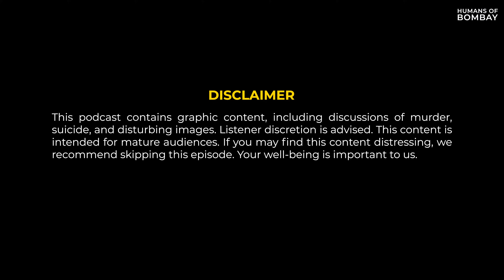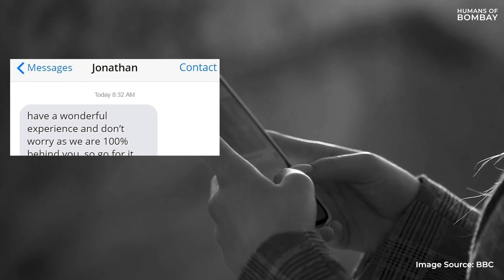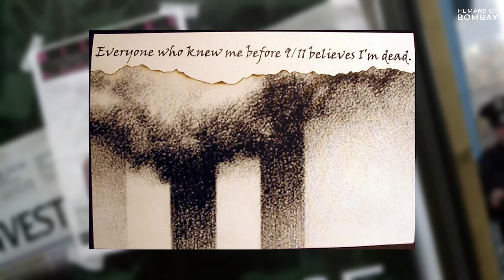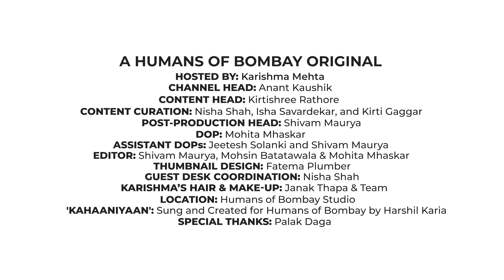Tales of Gore & Blood: Indian Crime Stories explained by Aryaan & Aishwarya | Karishma Mehta | EP 94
“One of the most haunting cases—technically labeled suicide, but I'd call it murder was that of Ruchika Girhotra, a 14-year-old who faced a tragic death in 1993. The insecticide found in her body was a clear indicator of suicide, but only biologically. This is the case of torture, where her brother was harassed, her father lost his job, and Ruchika, her life!”

Aryaan Misra and Aishwarya Singh, true crime enthusiasts, share this gut-wrenching story with us in this episode. Both true crime enthusiasts, 3 years ago, they embarked on this unusual journey driven by a shared passion for true crime and oration with a knack for storytelling and a desire to fill the void in the Indian true-crime podcast scene. And thus, was born, Desi Crime Podcast, India’s very first true crime podcast.

In our latest episode, Aryaan and Aishwarya take into the haunted lanes of India that are scarred with stories of blood and crime. From the mysterious disappearance of Irish journalist Jonathan Spollen on his visit to India, to the tragic story of Ruchika Girhotra, a 14-year-old whose death raises more questions than answers, Aryaan and Aishwarya’s storytelling really draws you in. And in this chat, we also explore the intriguing ‘India Syndrome’ and question the villainizing of victims.

Join us as we explore the complexities of the human psyche and delve into bizarre desi crimes in mystical India. Get ready for a spine-chilling conversation.

TIME STAMPS:
00:00- Precap
00:40- Introducing Aishwarya Singh & Aryaan Misra
01:05- Disclaimer
01:06- Welcome
02:15- How did The Desi Crime Podcast come about?
04:01- What sets crimes in South Asia apart?
05:15- What are some trends in crimes in India?
06:24- ‘We’re all victims of victims’ Theory
07:26- Sensationalization of crimes in India / The ‘dhyaan se dekhiye’ coverage of crimes
08:01- The problem with villainising criminals
08:28- The case of the missing Irish Journalist, Jonathan Spollen
10:10- What’s ‘The India Syndrome’?
12:18- When Jonathan Spollen came to India
14:00- When things with Spollen got weird…
16:19- The eeriest evidence surfaces…
18:15- An anonymous tip
19:04- Conspiracy theories about Spollen’s disappearance
20:32- The urge to solve unsolved mysteries
20:59- The girl who vanished on 9/11
21:05- The eerie postcard about the girl who vanished
21:37- The most terrifying crime in India
23:24- Trapping a naive teenager
24:40- A saga of torture and mental harassment
26:18- The fight for Ruchika Girhotra
27:14- The heinous punishment for the perpetrator
27:33- The harassment of a teenage girl & her family
29:02- Delaying proceedings and justice for the victim
29:42- The level of injustice
31:37- The case of Kolkata’s House of Horrors
34:17- The unexpected sight…
36:11- Horrors in the bedroom…
38:26- What’s up with this weird case?
39:01- Dissecting Partha De’s psyche
41:01- Unraveling the story of Partha De
44:25- The Kolkata Horror House story gets crazier…
49:59- Why a podcast and not a visual format?
50:56- What’s next for Aryaan and Aishwarya?
53:52- Thank you

The Humans of Bombay Show, hosted by our CEO and Founder Karishma Mehta, is a Humans of Bombay original where we celebrate real-life heroes. From the single mother who had a baby out of wedlock to a female officer who served the army for 11 years, we want to bring out the extraordinary stories of seemingly ordinary people.
India is a melting pot of stories, and with the Humans of Bombay Show, we want to bring these beautiful stories to you and give you a peek into the unique minds of people who have excelled in their fields.

𝐂𝐚𝐭𝐜𝐡 𝐭𝐡𝐞 𝐞𝐧𝐭𝐢𝐫𝐞 𝐬𝐞𝐫𝐢𝐞𝐬 𝐨𝐧 𝐨𝐮𝐫 𝐘𝐨𝐮𝐓𝐮𝐛𝐞 𝐂𝐡𝐚𝐧𝐧𝐞𝐥 – 𝐞𝐩𝐢𝐬𝐨𝐝𝐞𝐬 𝐨𝐮𝐭 𝐞𝐯𝐞𝐫𝐲 𝐖𝐞𝐝𝐧𝐞𝐬𝐝𝐚𝐲!

Links:
Humans of Bombay

Humans of Bombay is a movement that started 9 years ago. We believe that every person has a story to tell and we want to help them tell these stories. In these years we’ve published stories across genres – stories of love, hope, faith, and courage. And through our storytelling, we’ve built an engaged community of over 5M!

Our idea is simple – to strike a chord with our community and catalog the beat of humanity, one story at a time.